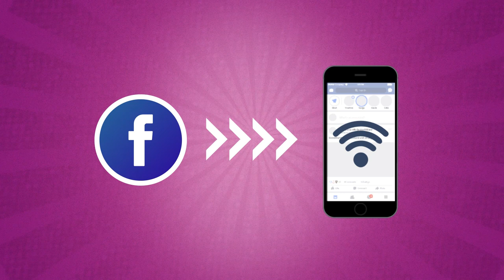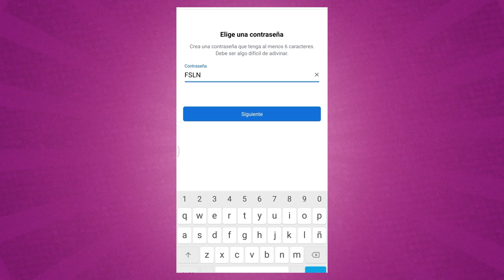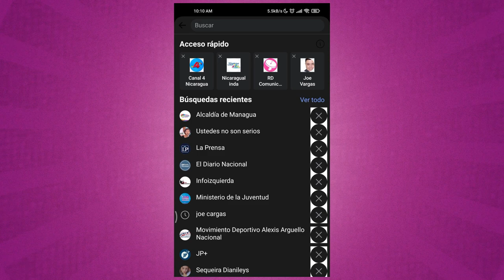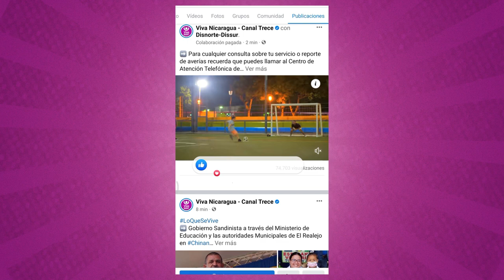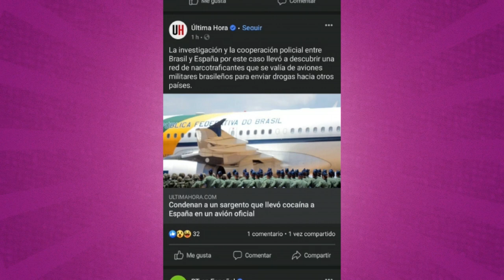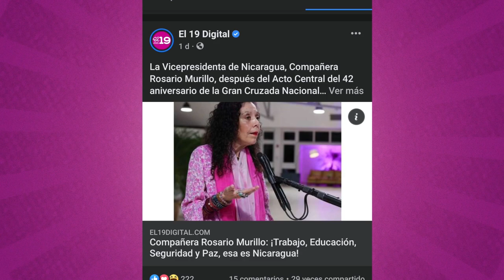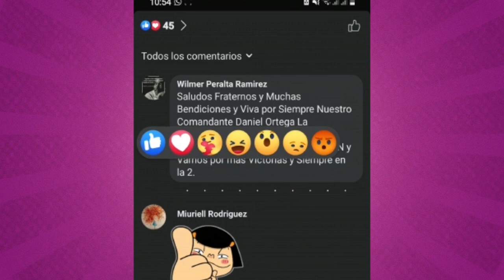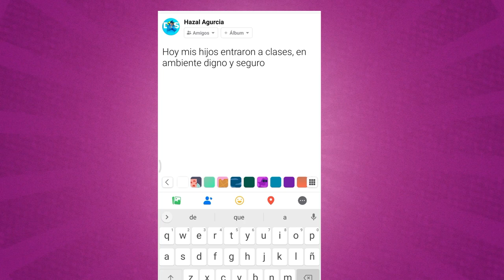5 pasos que debemos conocer en redes sociales 📱